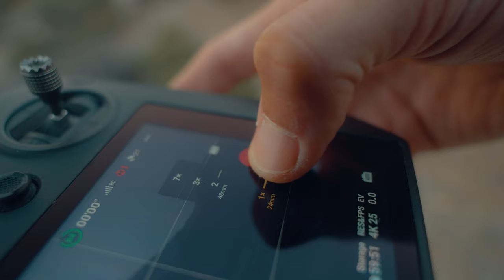DJI Mavic 3 Pro | Inspiration in focus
After a trip to the canary islands and some tough editing days, i can now proudly present the release video for the new @djiglobal Mavic 3 Pro🚀 Tis is the new go-to drone for higher end content production using a triple-camera system for a different way to tell your stories🎞️ Thanks to everyone who was involved in helping🙌🏻

🎧  MUSIC
Lux - Memories
ES_Jasno - Ooyy

🎧  MUSIC
Lux - Memories
ES_Jasno - Ooyy